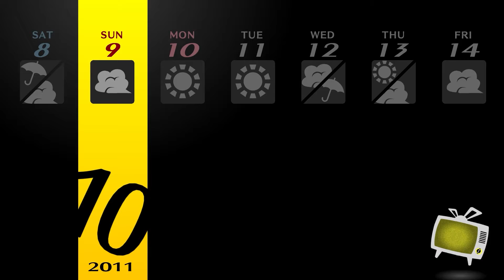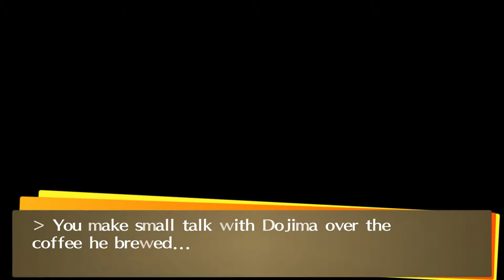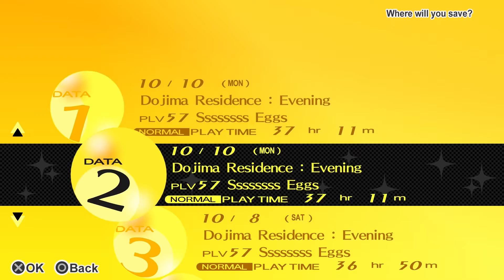We're A Band Now! | Part 67 | Persona 4 Golden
Hpw in the world did we manage to learn a song in 2 days? Also rip Kanji's back, Yosuke's face and my kneecaps.